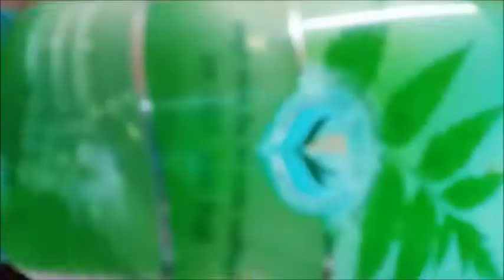SUMMER SKIN CARE ROUTINE | MORNING DAY TIME | गर्मियों में त्वचा की देखभाल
Hey Girls,
Today I am sharing with you Summer Morning Day Skincare routine to get hydrating, tan free and clear skin ..
You will get step by step guidance of what care you should take and tips to follow.
One pro tip, always use genuine and good company products.
Happy Summers.
Products Used- With buy link-

1- Face Wash - Himalaya Herbals
2 - Moisturizer - Biotique
3 - Sunscreen - StBotanica Vitamin C SPF 75
4 - Lip Balm - Maybelline
5- Aloe vera gel - Patanjali's
6 - Scrub - Biotique

Also connect me through-

Another Videos-